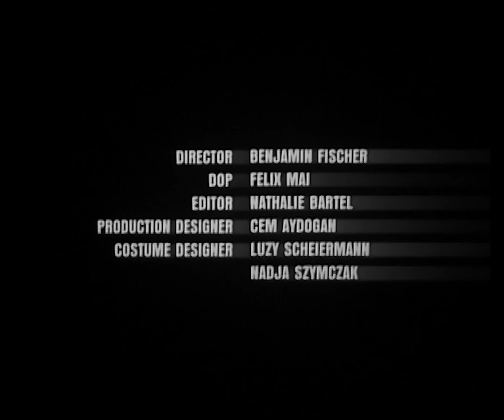Shun - Centrifuge (Official Video)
"Centrifuge" is taken from the debut album "Songs from the Centrifuge" by Shun, out worldwide Nov 26th 2021 on THIS CHARMING MAN RECORDS.

Starring: Julius Ude, Jan Sommer, Axel Boxhammer.
Director: Benjamin Fischer
DOP: Felix Mai
Editor: Nathalie Bartel
Production Designer: Cem Aydogan
Custome Designers: Luzy Scheiermann, Nadja Szymczak

Thanks to BTF, Cologne.

Gefördert durch die Initiative Musik gemeinnützige Projektgesellschaft mbH mit Projektmitteln der Beauftragten der Bundesregierung für Kultur und Medien. Thank you!
to get further information and fancy special editions